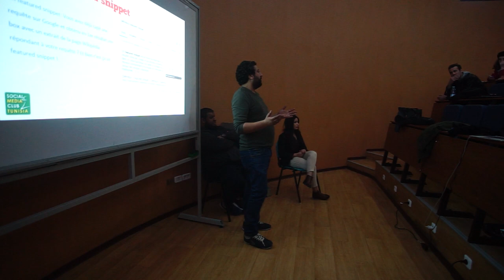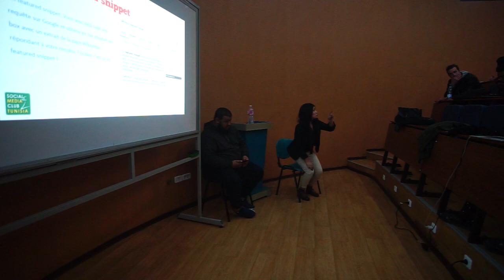Atelier SXO - Le SEO en couple avec le SEO